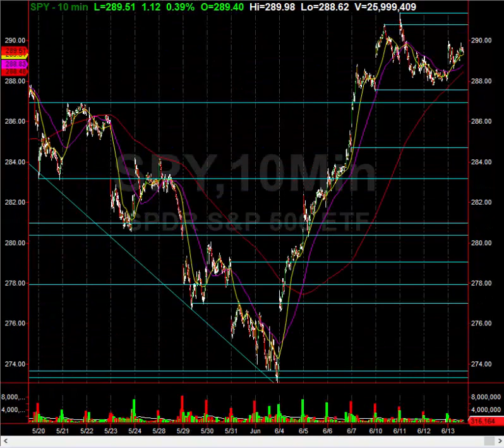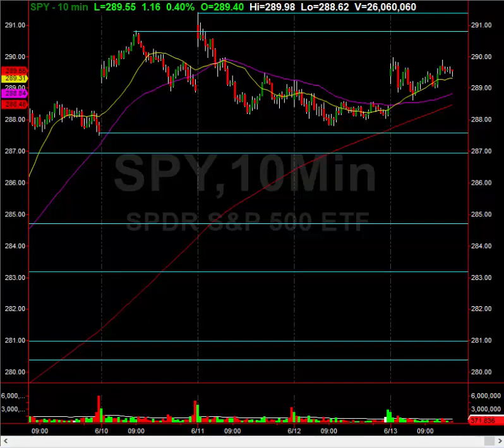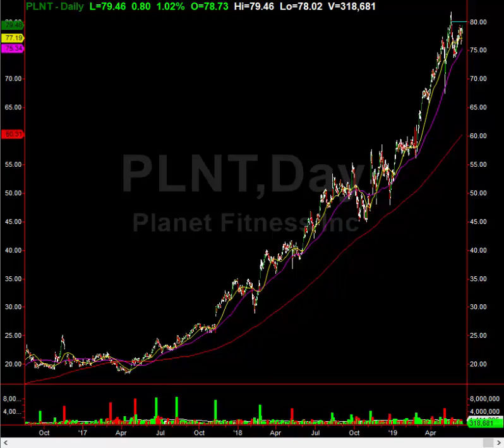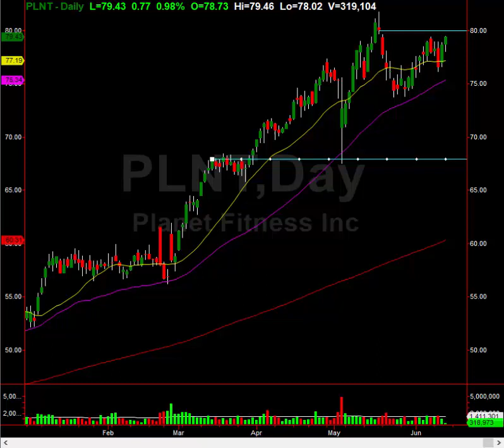Epic Short Trade Setup For Smart Investors $PLNT